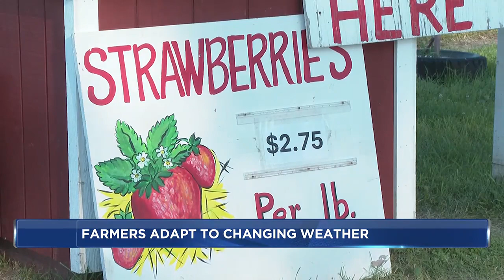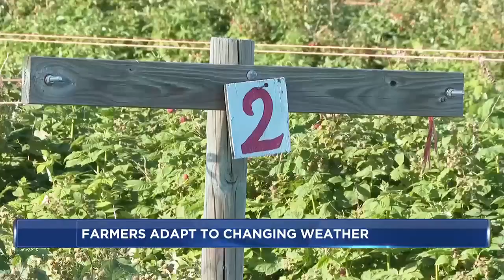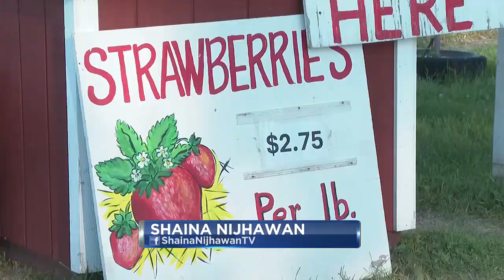Jefferson Co. farmer speaks to ever-changing weather conditions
From droughts to floods, south-central Wisconsin has seen a wide array of weather conditions this year, impacting area farmers and their crops.